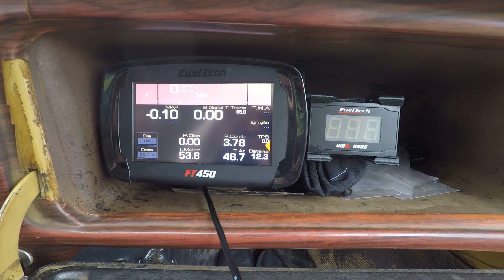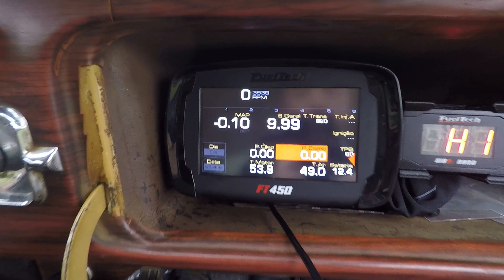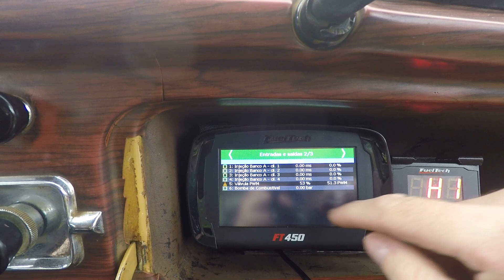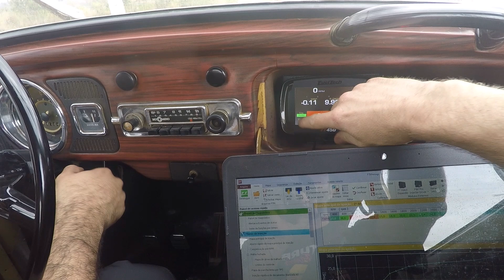FUSCA 1900 INJETADO com FUELTECH FT450!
Pensou em injetar o seu Fusca? Confira um projeto de rua feito pelo Bernardo Toledo da @BrutusMotorsports o motor de 1.9L aspirado roda na gasolina, possui roda fônica para leitura de rotação sem distribuidor, corpos de borboletas individuais, gerenciamento total do motor com FuelTech FT450 e leitor de sonda WB-O2 NANO!

Assista no vídeo como o cofre do motor ficou mais clean e o funcionamento perfeito utilizando diversos recursos da FuelTech.